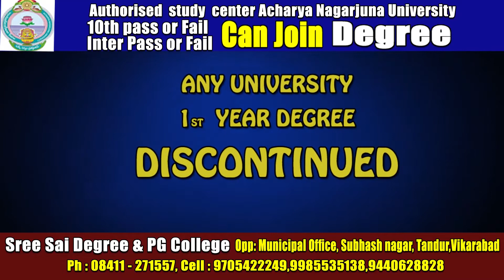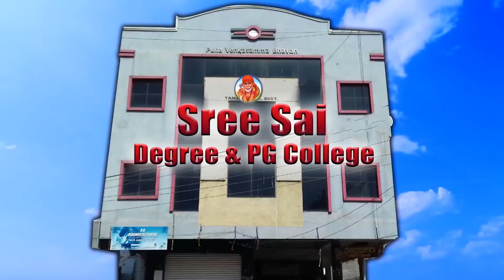Sri Sai Degree College-Tandur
ANU Add by Mallesh Yadav Sir